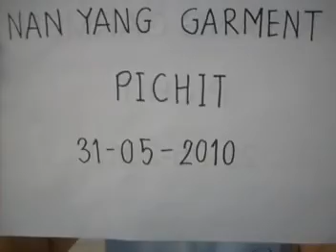NYG-Phichit- 31May2010.mpg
Nan Yang Garment factory in Phichit on May 31, 2010